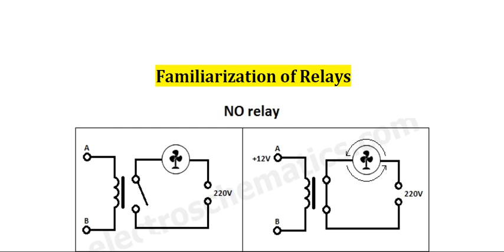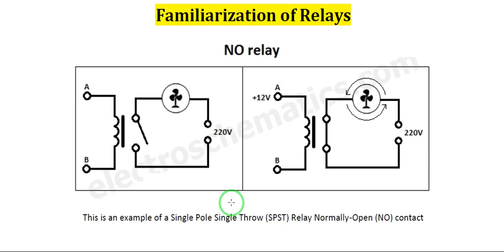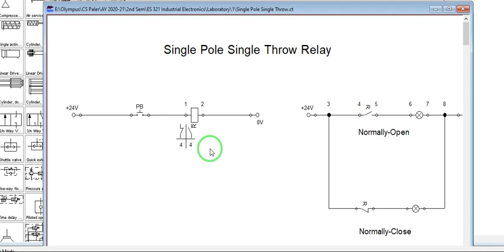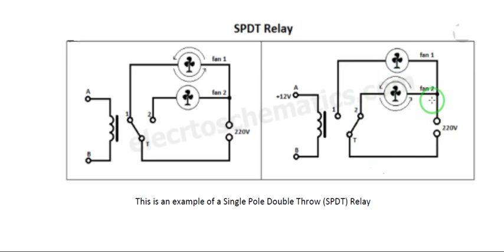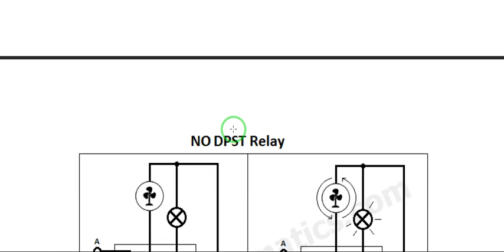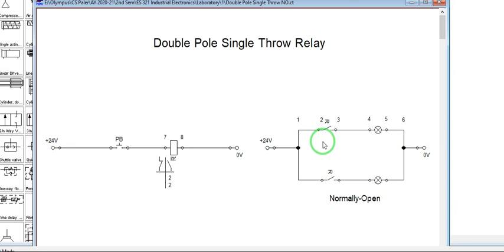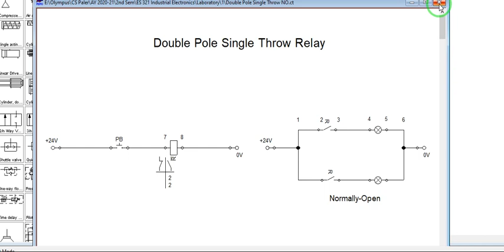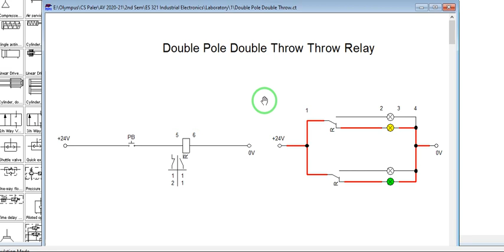Familiarization of Relays